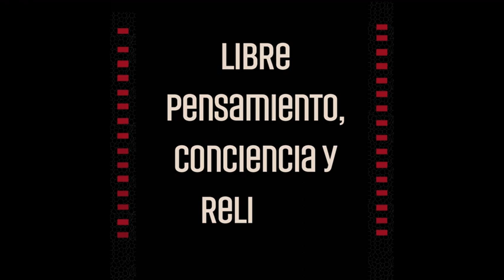el ojO cojo y los Derechos humanos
Los filmes del @festivalelojocojo2022 abordan diferentes